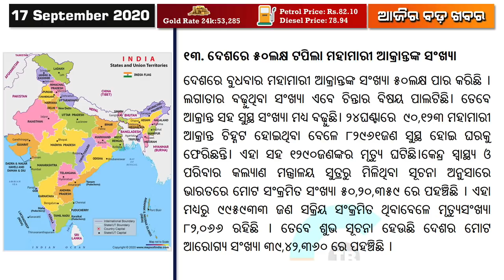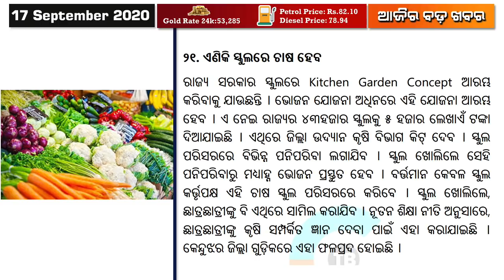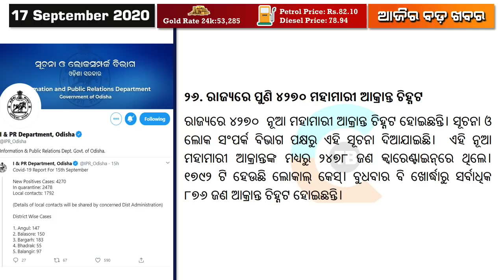We are ready for IPL 2020 : Jay Shah // School kitchen Garden Concept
We are ready for IPL 2020 : Jay Shah. School kitchen Garden Concept in Odisha.